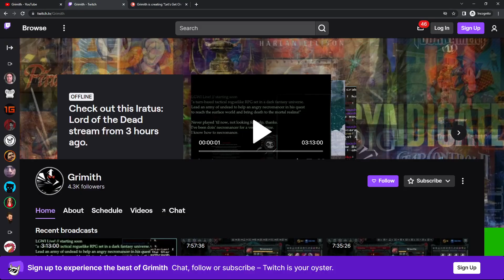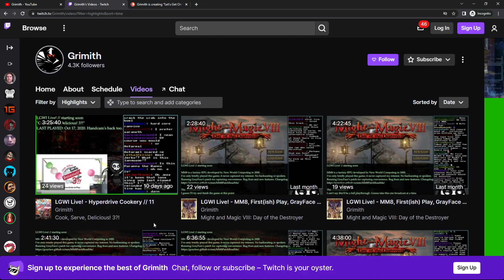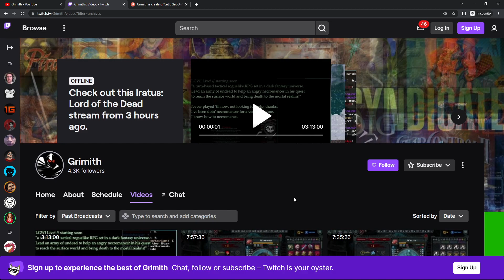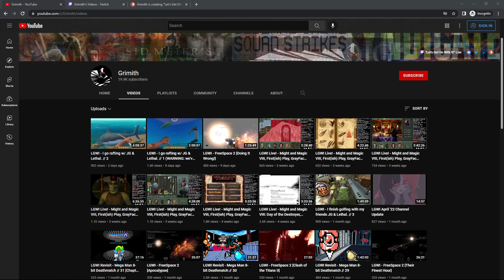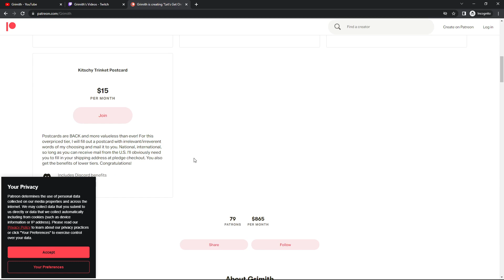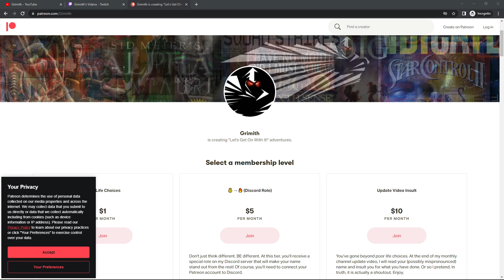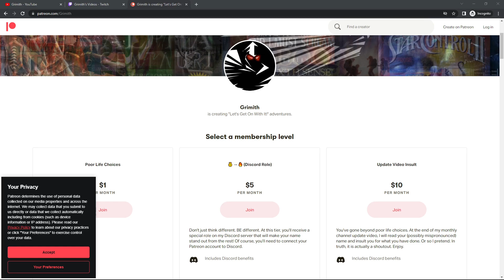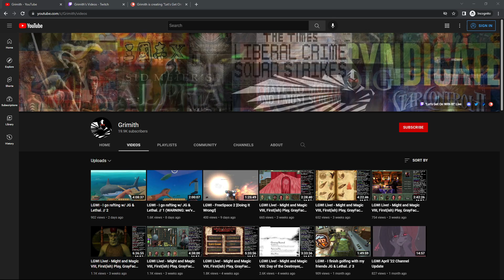LGWI May '22 Channel Update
Not much gaming happened this month. So it goes. But there are things that will be transferred over, and a certain co-op adventure that continues. Solo, local me may return with... gusto? Aplomb? Whatever. Take care.